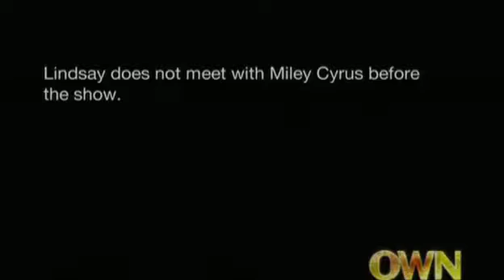When Miley wouldn't visit or tweet at Lindsay before Jingle Ball.